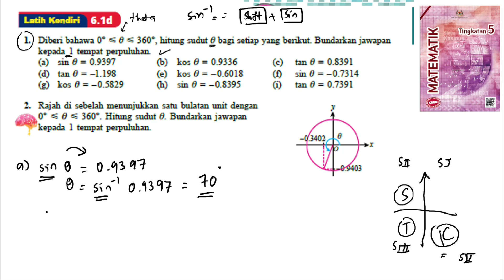KSSM Matematik Tingkatan 5 latih kendiri 6.1d no1-no2 Nisbah dan graf fungsi trigonometri spm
KSSM Matematik Tingkatan 5 latih kendiri 6.1d no1-no2 Nisbah dan graf fungsi trigonometri  buku teks spm form 5

Diberi bahawa hitung sudut q bagi setiap yang berikut. Bundarkan jawapan
kepada 1 tempat perpuluhan.

Rajah di sebelah menunjukkan satu bulatan unit dengan
. Hitung sudut q. Bundarkan jawapan